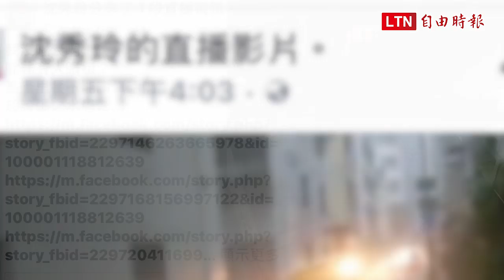719水患互槓！高雄里長嗆「除非有人眼瘸？」 韓國瑜回應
新聞連結：
719水患互槓！高雄里長嗆「除非有人眼瘸？」 韓國瑜回應了
拿蚊子當擋箭牌拒「割草」？韓國瑜：怕登革熱大規模爆發

高雄市正興里里長沈秀玲為719水患槓上市長韓國瑜，2人針鋒相對，昨晚更在臉書PO上淹水影片打臉，嗆韓「除非有人眼瘸？」韓國瑜今天表示，市長跟里長辯來辯去沒意思，還指里民對里長說法有很大反彈，「不要一直對著我市長」。